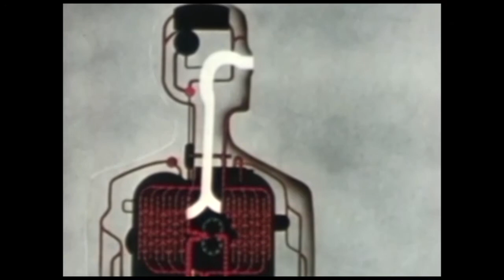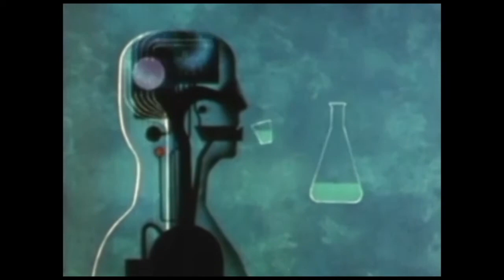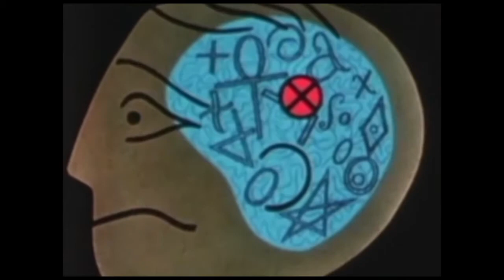Presque Ça - Otez moi d'un doute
Enregistré, mixé et masterisé par Christian Hierro @Back To Mono Studio Records